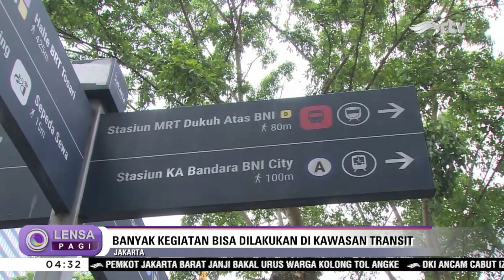Kawasan Berorientasi Transit Untuk Permudah Mobilitas Warga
PT MRT Jakarta, terus mengembangkan konsep kawasan berorientasi transit atau transit oriented development (TOD), di kawasan ibu kota. Konsep ini dirancang untuk mengintegrasikan area stasiun dengan ruang publik, sehingga dapat mengoptimalkan akses masyarakat terhadap transportasi.